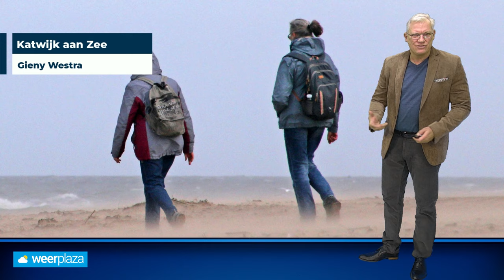Weerbericht: uitkijken naar de zaterdag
Iedereen die de neerslag zat is kijkt uit naar de zaterdag. dat belooft een warme, zonnige en droge dag te worden.